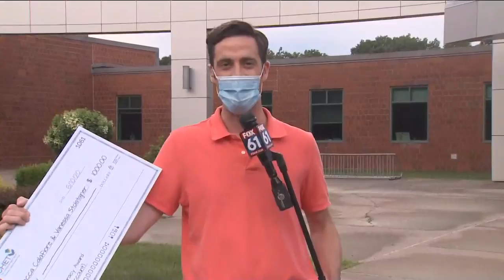FOX61 Student News Awards: Cromwell High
Rebecca Califore and Vanessa Stolstajner